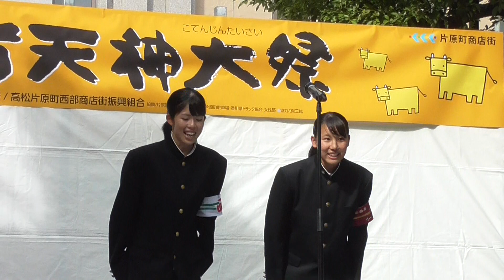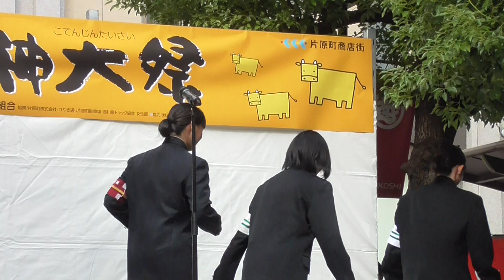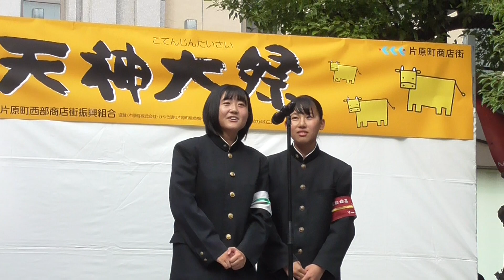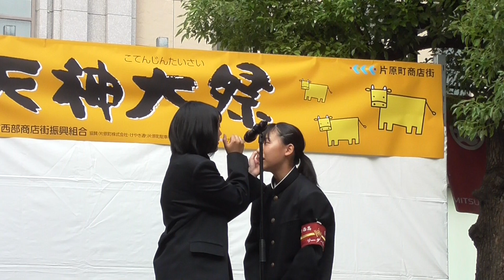高松西高校応援部女子リーダ達の「ギャグ＆コント」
商店街のイベントで高松西高校応援部リーダ達ギャグやコントを披露面白いパフォーマンスお楽しみください！